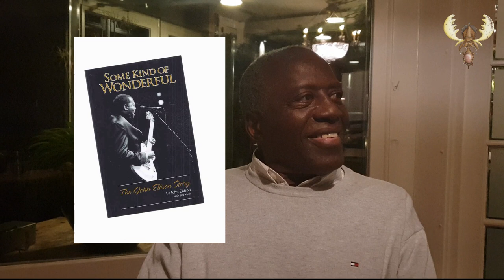Bluesmoose meets Jon Ellison - the original writer and composer of "Some Kind of wonderful"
Bluesmoose meets Jon Ellison the original writer and composer of "Some Kind of wonderful". Jon Ellison is a former member of the Soulbrother Six and wrote "some kind of wonderfull" mostly known by the Grand Funk railroad version from 1974.

By sheer coincedince Bluesmoose met Jon Ellison in a hotel in Groesbeek (NL) the hometown of Bluesmoose. He was there for recordings with his cowriter and producer Roger Heijster.

We took the opportunity to interview him.
I Just Took my phone out and started a more than interessting conversation about the origin of this Classic song.

How and when and why he wrote it, How grand funk railroad picked it up.  about his journey in the music bussiness, Racism, His writing skills, his spice bussiness.  Lots of stories.   just watch it en enjoy it.

sound direct from a smartphone (sorry) but the video is too good not to share.